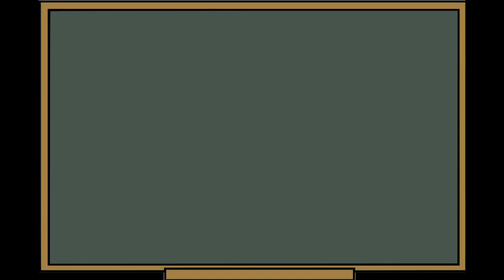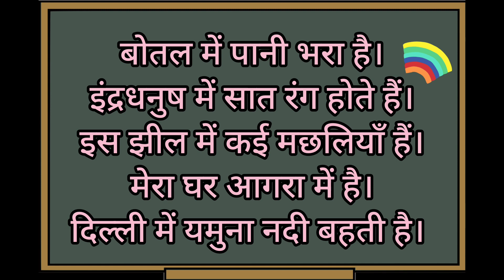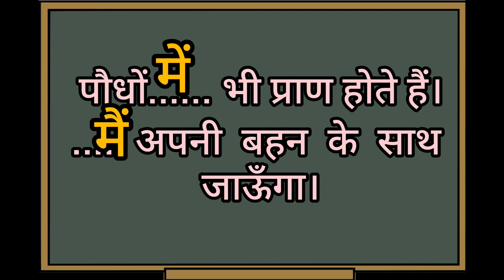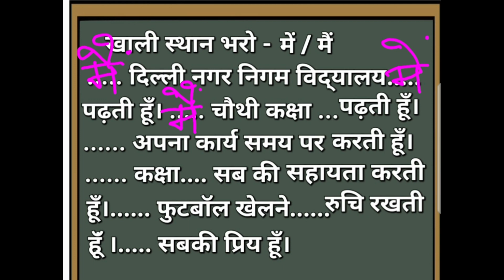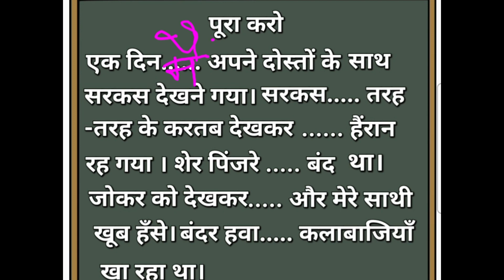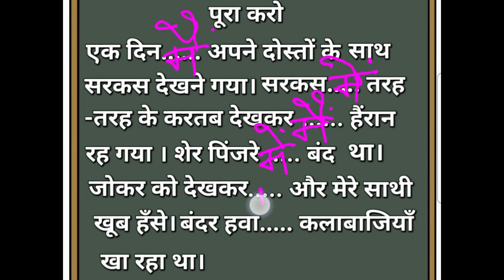मैं और में का प्रयोग |Mein aur Mai ka antar| मैं व में का अंतर#hindiactivity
प्रस्तुत वीडियो में मैं और मैं का अंतर वाक्य प्रयोग द्वारा समझाया गया है ।